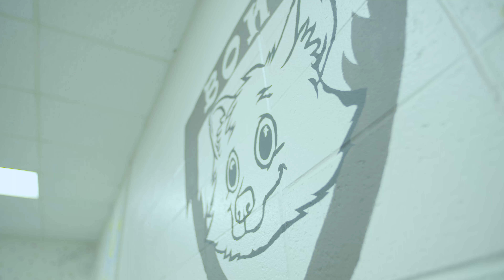Keegan Miller: Senior Philosophy/Pre Law Major